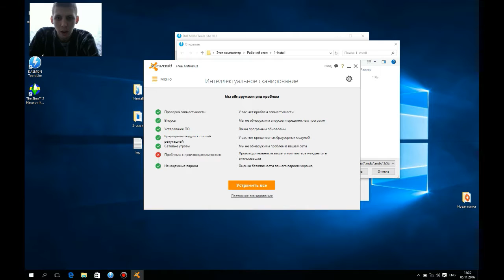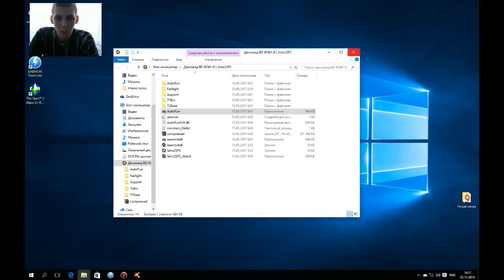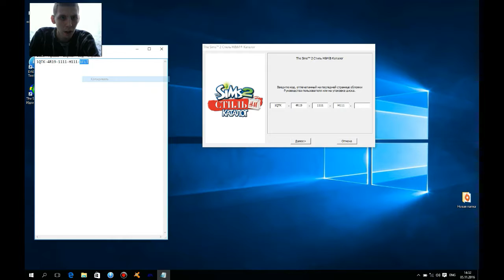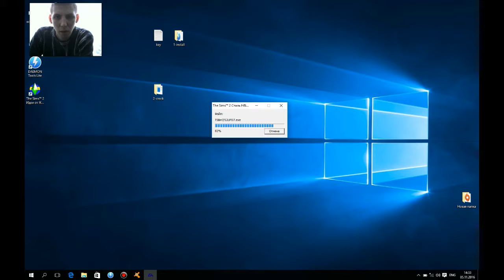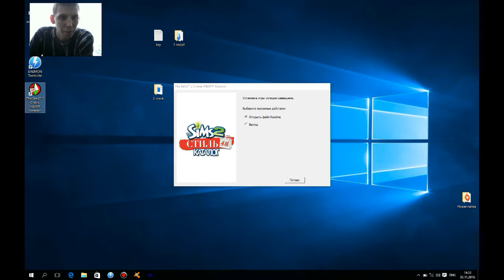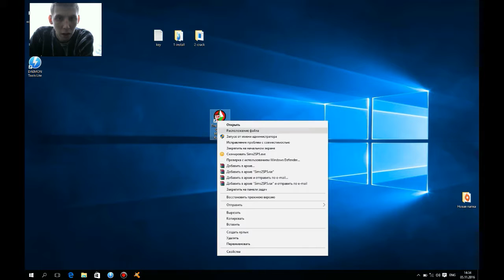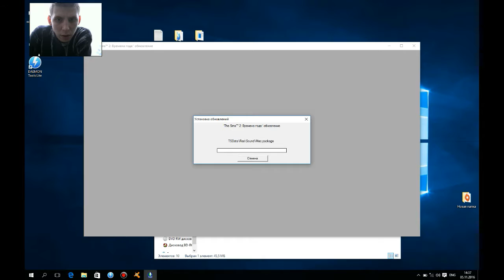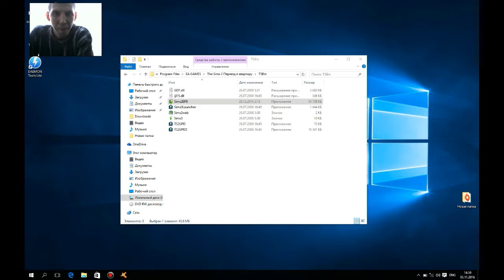Sims 2 H&M Fashion Stuff-How Install game+Small gameplay!